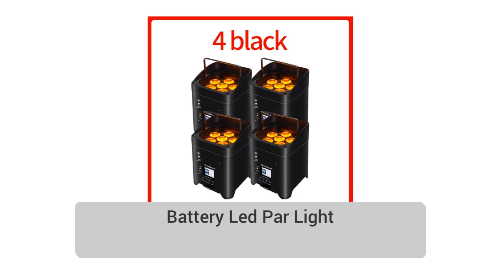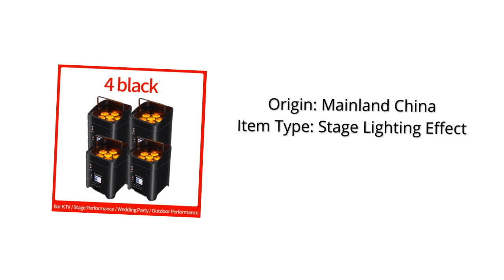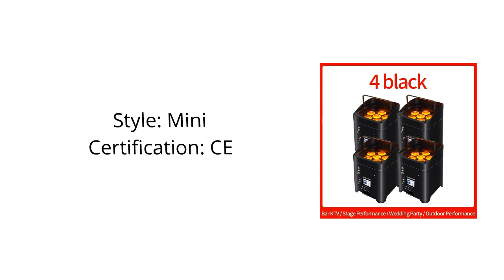Battery Led Par Light 2023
battery led par Light Wedding light 6x18w RGBWAUV Wireless DMX Wifi Remote Control Dj Par Party LIGHTS